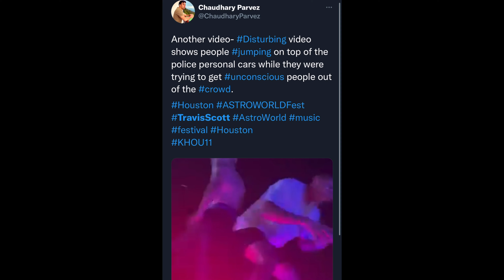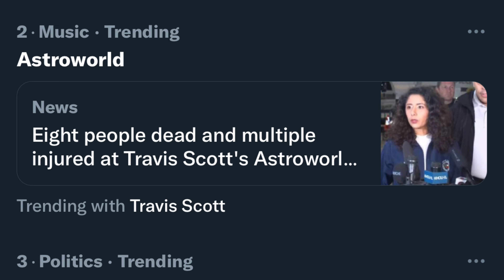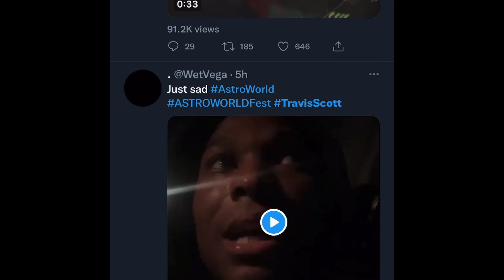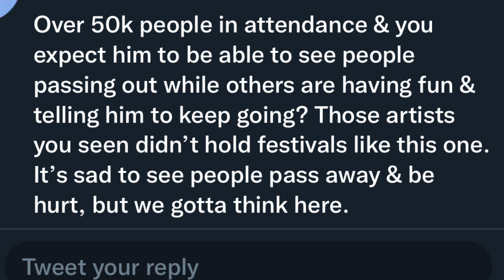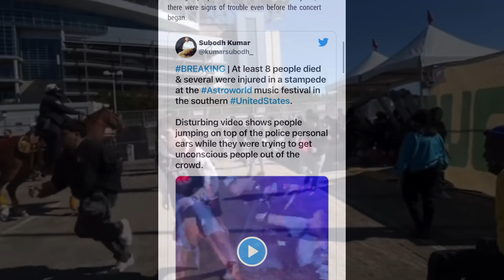[EXCLUSIVE] Gruesome Details Emerge Travis Scott Astroworld Festival 2021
This news is crazy. My deepest condolences to the families that were affected. What are your thoughts on this entire situation?